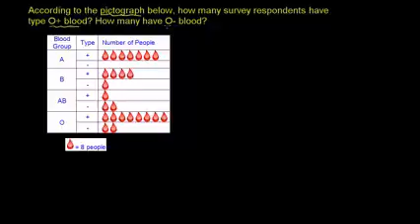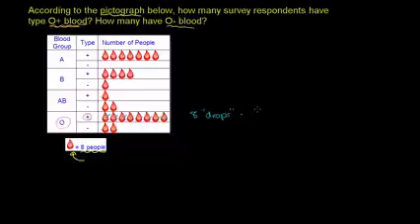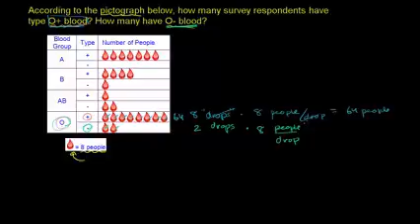05A 09 03 خوانش پیکتوگراف